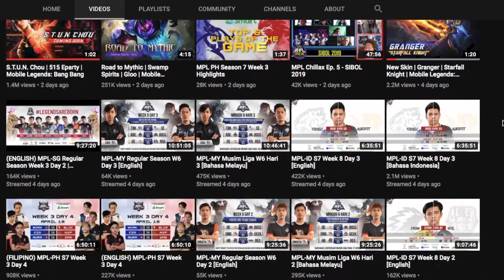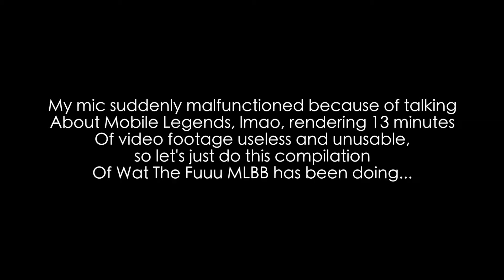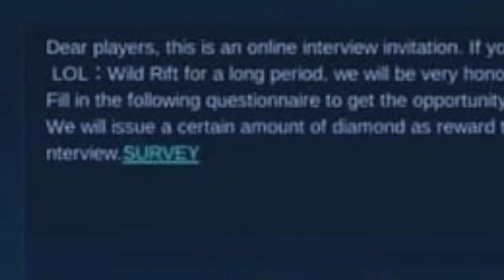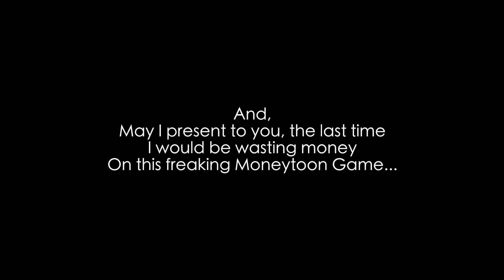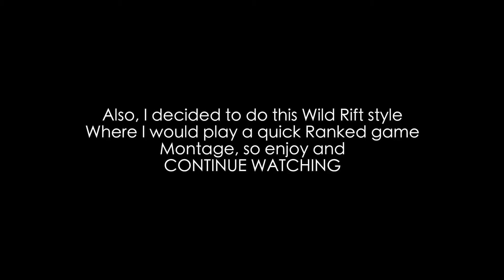Coming Back To Mobile Legends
It's been a long time since I've played ML,
I'm sad because it keeps trying to be a different game that it isn't supposed to be,
now playing it doesn't feel like playing ML anymore...